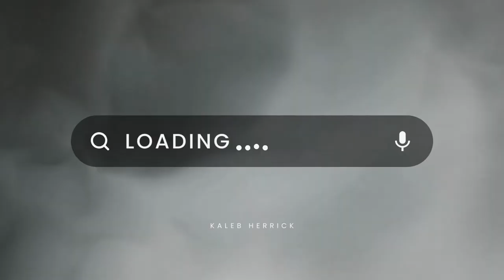5 BEST Things About COLLEGE (From a FRESHMAN)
Hey!

In this video, I lay out my personal list of the 5 Best Things about College. I just started college this year, and I have been loving it so far. There are so many good things about college that I had a hard time narrowing it down to these 5.

My Gear:

Editing: iMovie for Mac
Filming: iPhone 13
Talent: Me
Gaming Computer: Intel Core i5-10400f, 8GB RAM, 500GB Western Digital SSD, 6 GB RX5600XT
Editing Computer:M1 2020 MacBook Air (Base Model) / Late 2014 Mac Mini